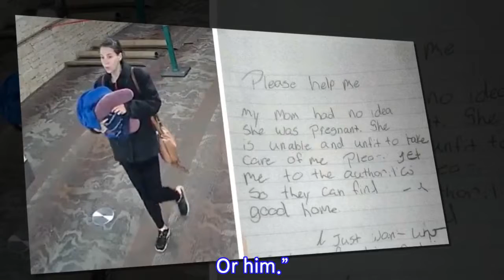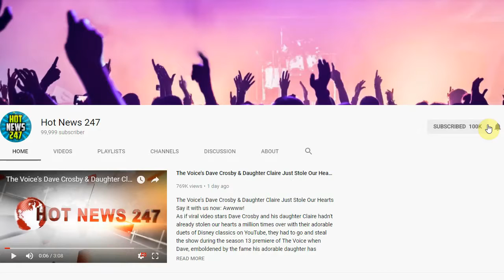Mom Gives Birth, Abandons Newborn Son in Airport Bathroom with Heartbreaking Note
Last month we covered a story that involved a mother leaving a newborn baby in an Arizona airport.